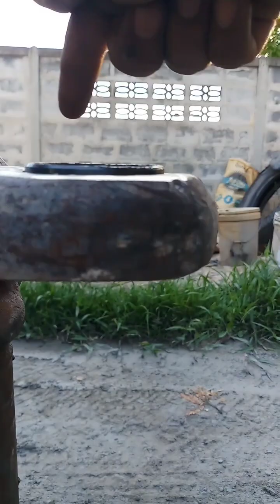เปลี่ยนบูทห่วงหูลากรถพ่วงแบบง่ายๆ